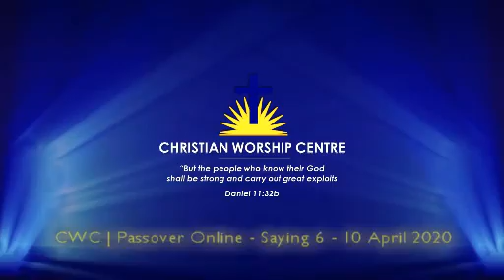CWC | Passover Online - Saying 6 - 10 April 2020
Despite the COVID-19 national lockdown is South Africa, God continues to speak through the CWC church.

"... but the people who know their God shall be strong, and do great exploits!" - Daniel 11:32b